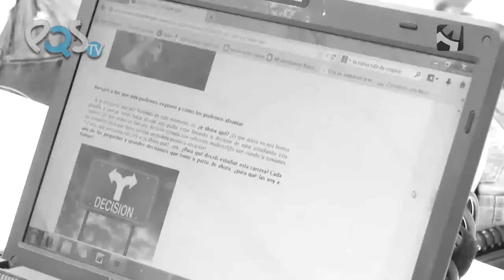PQS I Entrevista a Sergio Koremblit